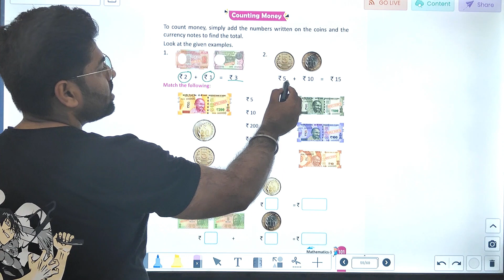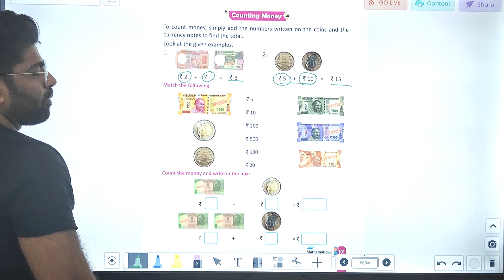MATH-1 | CHAPTER-11 | MONEY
MATH Class-1 Video Book  ''MONEY"